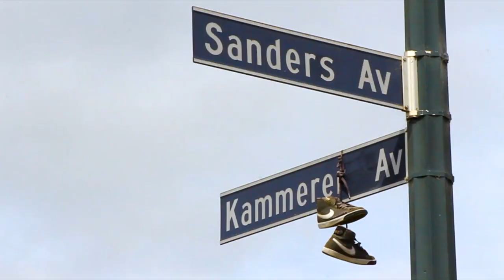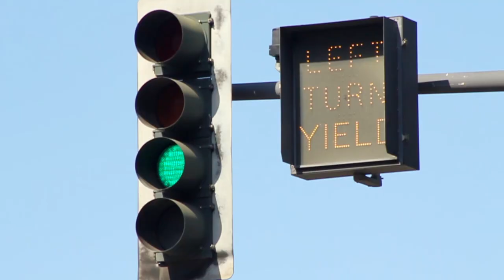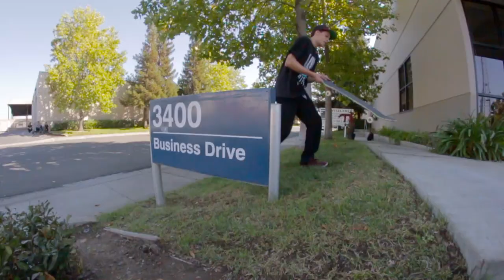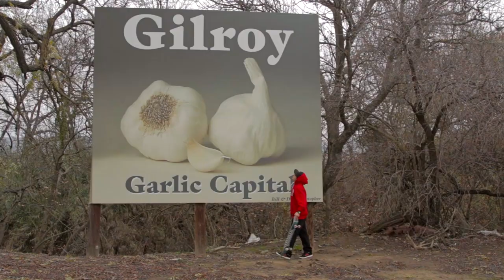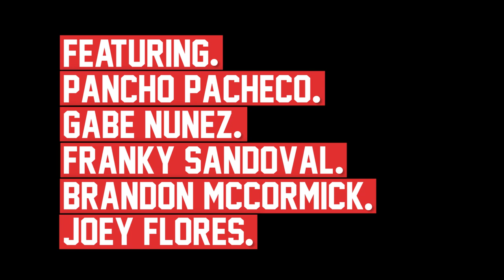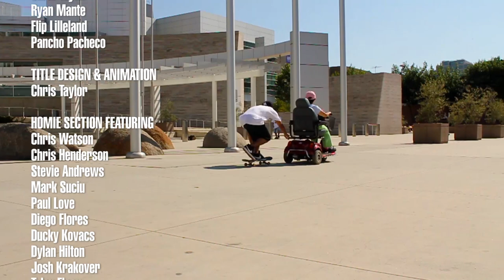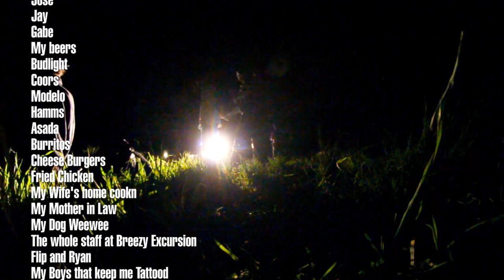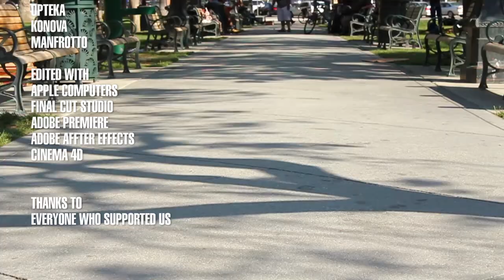Shoot The Moon - San Jose Skateboard Film (Full-Length)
Skateboard Film ( Full length Skate Video)
SHOOT THE MOON
A FILM BY
Chris Taylor
PRESENTED BY
Breezy Excursion & Taylor Vision
FEATURING
Pancho Pacheco
Gabe Nunez
Franky Sandoval
Brandon McCormick

"The footage in Shoot the Moon is scary and exuberant, and obviously the result of a lot of preparation. People talk about the blood and sweat that goes into making an indie film, but when these helmetless, padless skaters flip and slam into the concrete or show off serious cases of road rash on their backs, it transcends that 'I've seen everything' feeling that comes from watching most movie stunts. As the old saying goes, the trick is not minding that it hurts."
-San Jose Metro Newspaper

SHOOT THE MOON ARTICLE IN THE SAN JOSE METRO NEWSPAPER

PRODUCT OF SAN JOSE